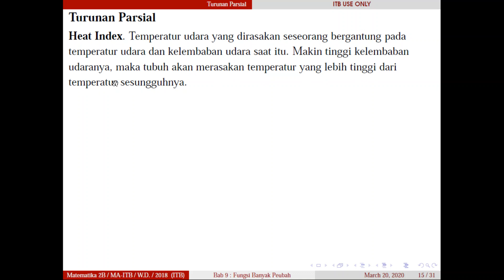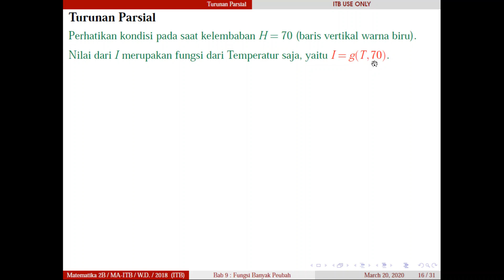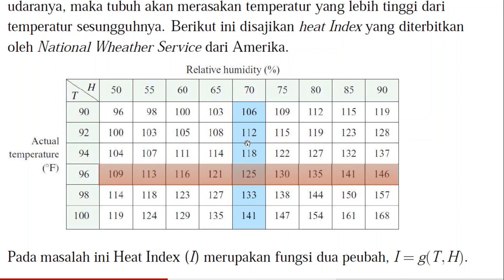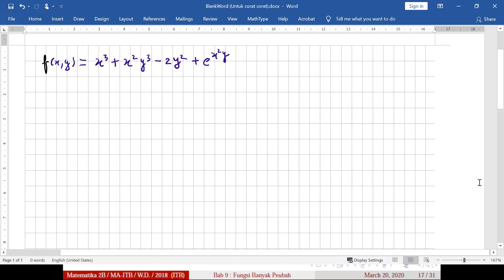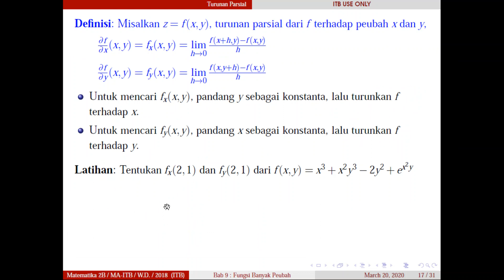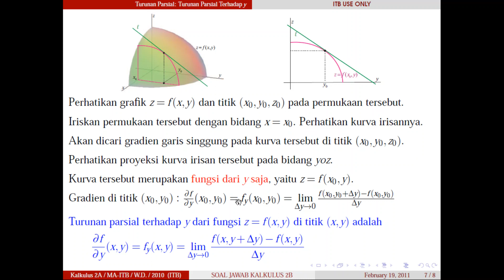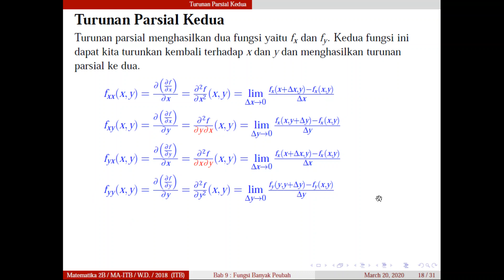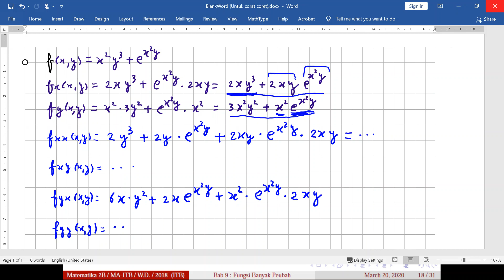MA1202 Fungsi Dua Peubah 05 Turunan Parsial